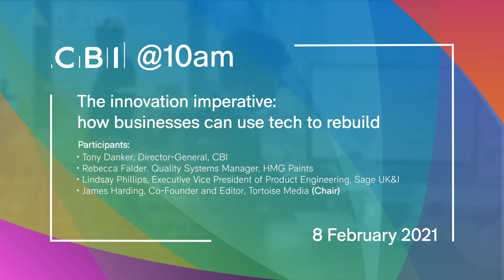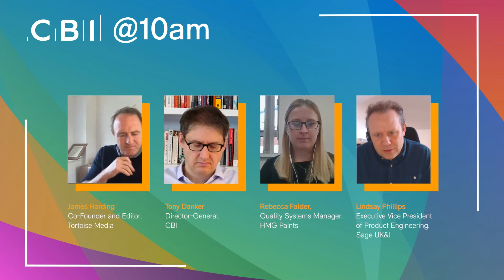CBI @10am - The innovation imperative how businesses can use tech to rebuild - 8 February 2021